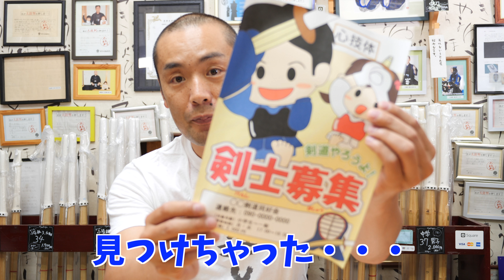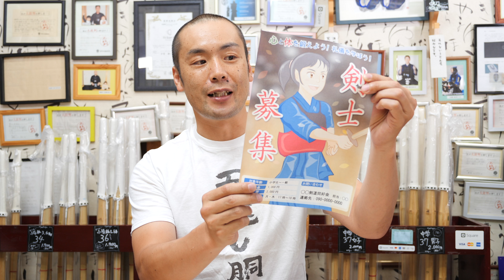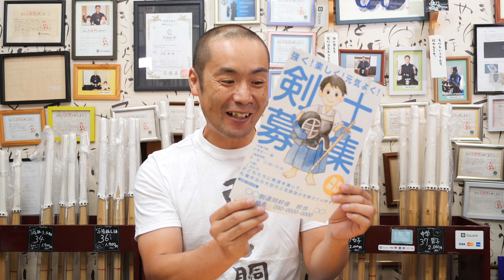【Kendo/剣道】無料！「かわいい剣士募集ポスター」差し上げます。 Kendo Poster Present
■各種チラシのダウンロードはこちらからどうぞ

①店長はこんな人～

②大人から格好良くなろう

③当店の剣道具はここが違う！
★当店人気No.1「百年防具」